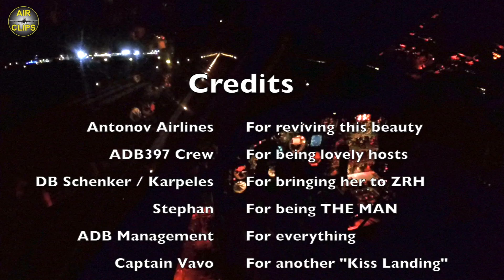SUPERB Antonov 22 night landing in Tibilisi - another Capt. Vova KISS LANDING! [AirClips]